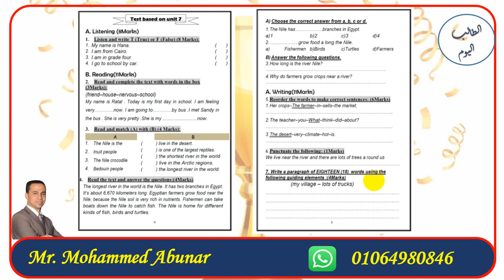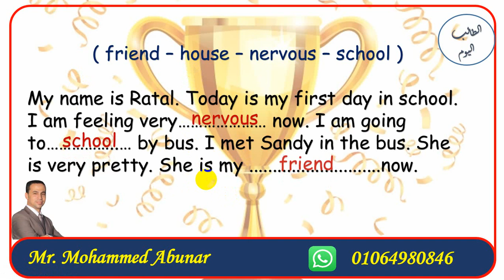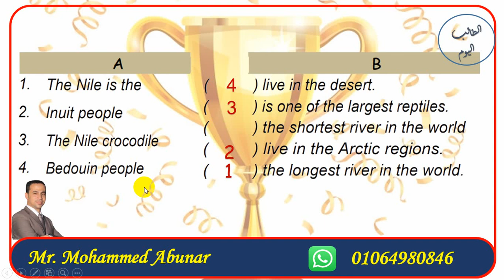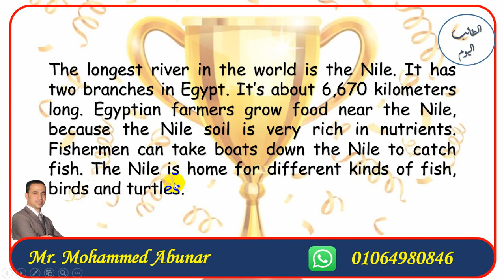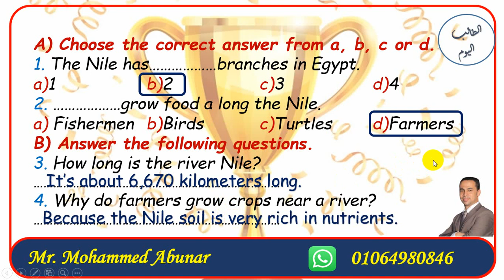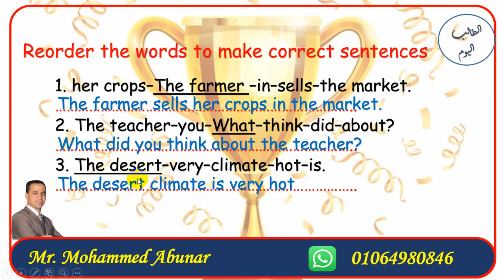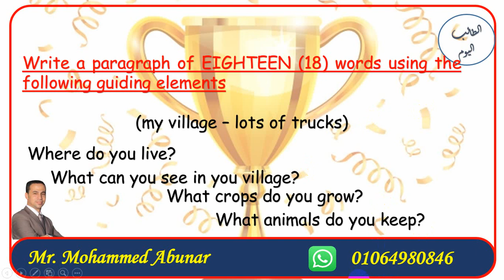unit 7 Exam connect 4